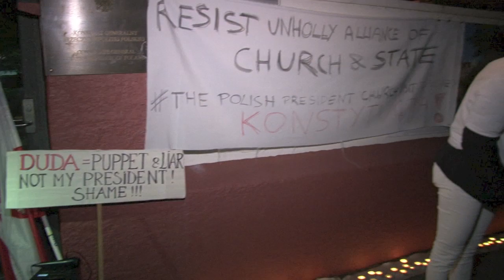Protest 20/08/2018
Ruch Obywatelski zorganizował przed Konsulatem RP w Sydney protest w zwiazku z wizytą Prezydenta A.Dudy..Zebrała sie grupa ok 100 osob powiedziała Polskiemu Radiu Sydney Pani Lisa- organizatorka protestow